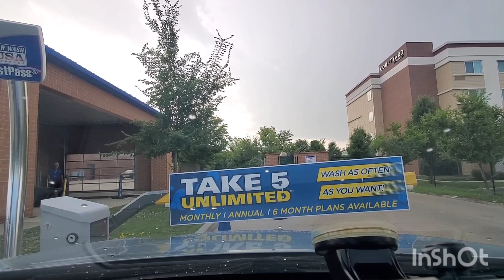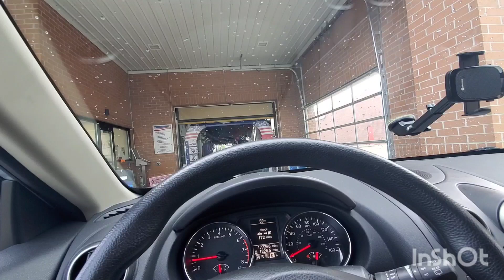MacNeil Tunnel - Car Wash USA Express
A pretty nice MacNeil tunnel with red-blue brushes, while the tunnle is pretty simple.